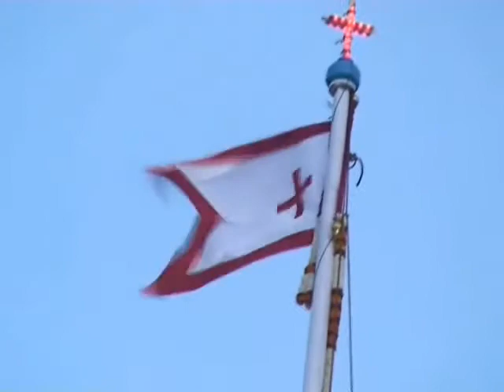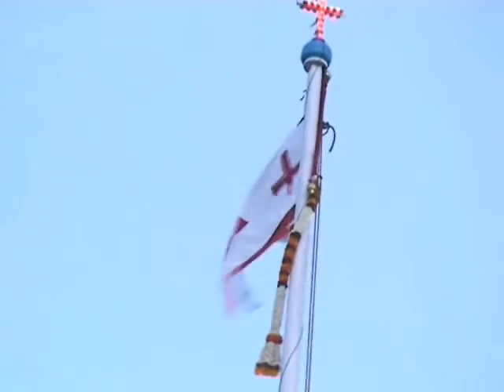Vadavainews.com Fest-2009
Vadavai church Festival Flag hoisting- Vadavai news vadakkangulam vadakkanKulam